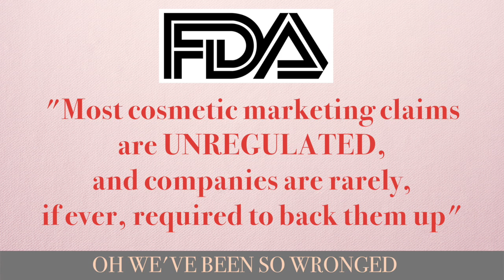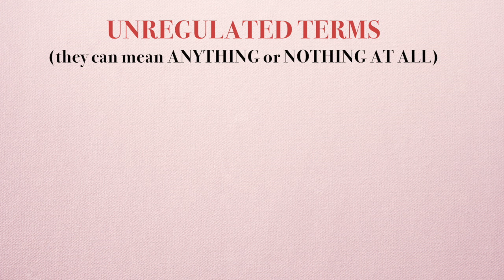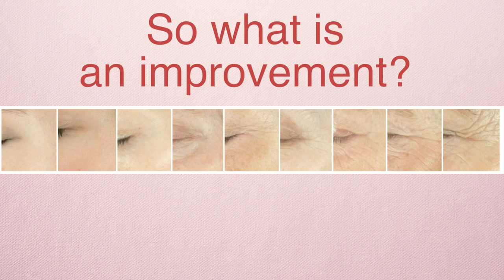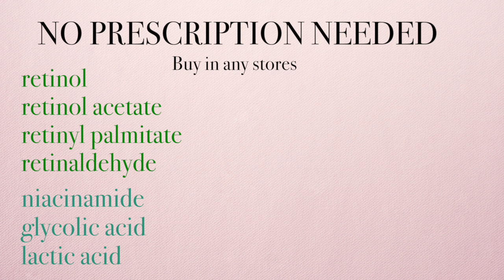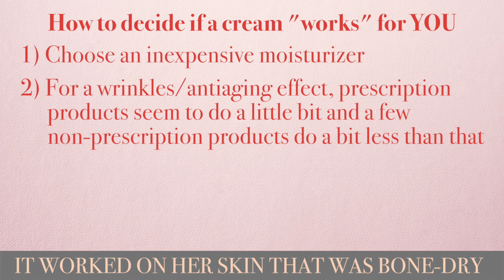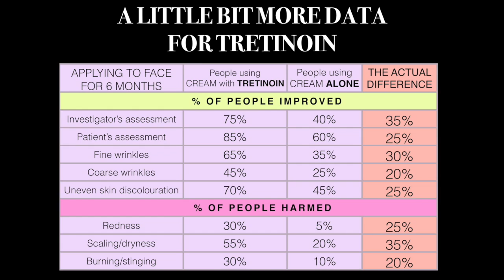Use Cream That's Cheaper - a parody of Don't Fear The Reaper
Use Cream That's Cheaper - a parody of the Blue Oyster Cult song Don't Fear the Reaper. The evidence behind the use of moisturizers and anti-aging creams is often and primarily non-existent - especially compared to the magnitude of the hype and marketing surrounding these products.

LYRICS AND VIDEO PRODUCTION
James McCormack

GREAT VOCALS
Shae Scotten

SPECIAL THANKS
A special thanks to all the people who provided comments for
changes/improvements and especially my sister Katie who
came up with the idea in the first place

and written permission was obtained

IMAGES
Almost all images were purchased from shutterstock.com

USE CREAM THAT'S CHEAPER

Oh we’ve been so wronged
It’s been a great big con
The lines on our face are deeper
Was it the wind, the sun or the rain?
(Do we want to be like they are?)

Baby take a stand
Read the label you’ll cry
Baby I know you can

Claims have all been spun
L’Oreal and Maybelline
Have created a fantasy
(Cover Girl and Revlon)

Thousands of women (people) fooled every day
(Like Oriflame, Avon and Olay)
(Redefine acquiesce)
And more coming every day
(Don’t be like they are)

Dove, Nivea, Ponds
Choose the cheapest one
Came the last night of madness
And it was clear we couldn't go on
Then our eyes were opened and our mind was cleared
The evidence made it really clear
It made all the adverts disappear
 (It said, "Don't be swayed")

(And she had to cheer)
Stop buying on a whim
(She gave cheaper a try)
It worked on her skin that was bone-dry
(She had become like they are)
She had taken a stand

In Canada we have a law that states the use of copyrighted material as part of  "Fair dealing for the purpose of research, private study, education, parody or satire does not infringe copyright"

1) The use is solely for non-commercial purposes
2) The use is solely for the purposes of education - promoting the concepts of the issue of overdiagnosis to healthcare providers and patients
4) It is parody as it equates the original context of the song which is death and the foolishness of fearing it to getting older to the foolishness of believing that creams are anti-aging.
5) Substantive transformative changes have been made - new lyrics and vocals